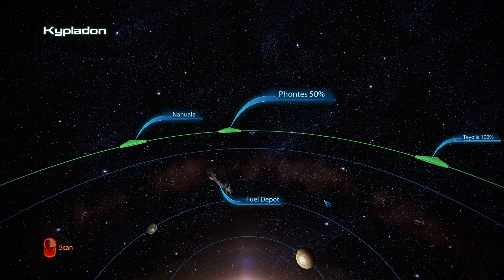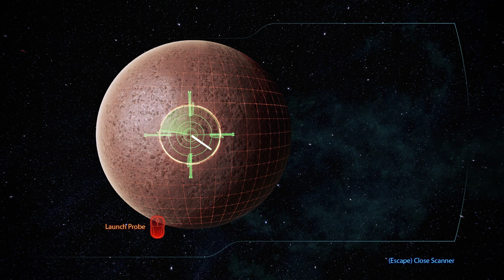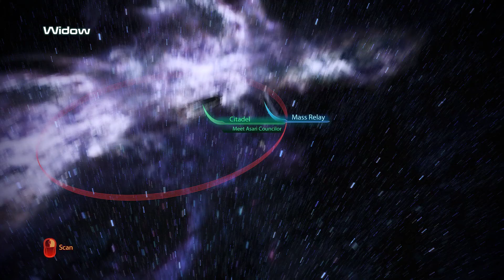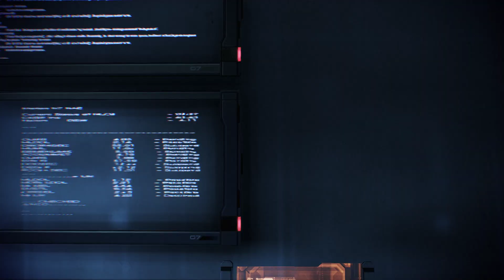Mass Effect 3: Legendary Edition - Citadel Loose Ends